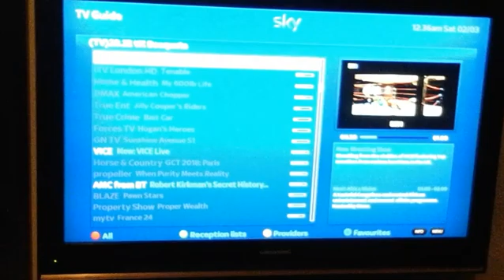The Foxcatcher takes on Chris Cage!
It's Foxy against Cage. BEN T.V. on Sky